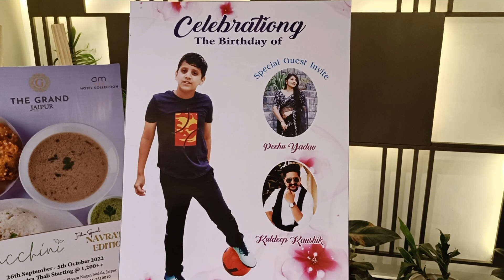kuldeep kaushik aur peehu ka welcome poster